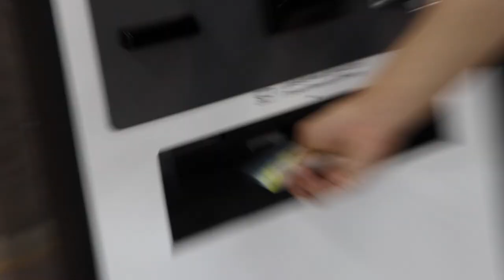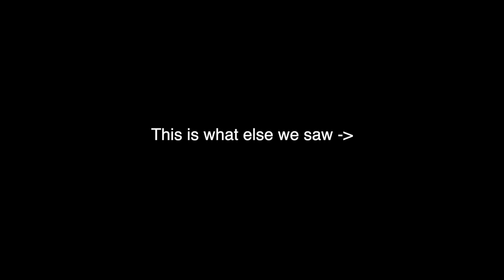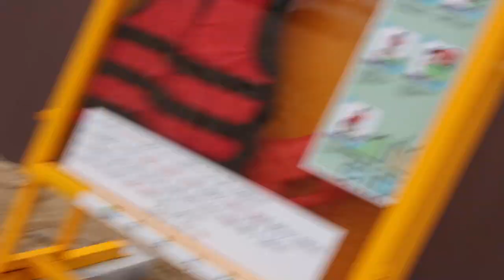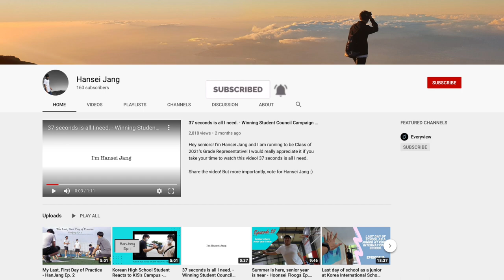Sokcho Trip with Amigos - Hoonsei Floogs Ep. 21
Hey guys, sorry for being inactive for a month and thank y'all for sticking with me. This is a video that was recorded on July 31 and August 1 (the day before my birthday). My friends and I went on a 1 night 2 day trip to Sokcho. I'm quite occupied at the moment with college applications and school projects like everyone else and have not been able to edit my own videos. This video, I wanted to add subtitles for the korean used but it just took too much time for me to invest in and I thought that for now, quantity may be better than quality. Especially because my main purpose for this is to record this memory and connect with my friends and audience. More videos coming soon and enjoy me and my amigos eating some good food, playing some basketball, and more. Love y'all.